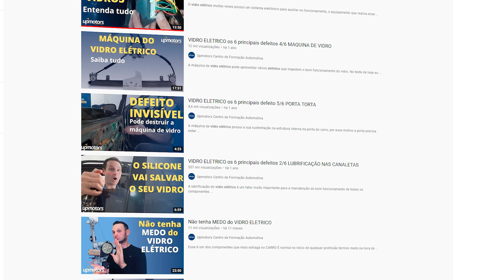Posso Confiar nas CORES DOS FIOS ? ; UPMOTORS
Conheça meu treinamento completo. Clique aqui 👇🏽
Muitas vezes temos pré definido na nossa cabeça as cores vermelho e preto quando pensamos em alimentação de tesão contínua sendo o vermelho positivo e o preto negativo. Mas será que podemos confiar cegamente nesse padrão a ponto de confiar os equipamentos a isso mesmo com o risco de queima?
 A resposta é não, principalmente quando estamos falando de instalações elétricas em carros pois cada fabricante utiliza um padrão de cores e ainda pode variar a cada modelo de veículo. Por esse motivo é preciso sempre testar para saber exatamente qual a polaridade positivo e negativo do fio pois mesmo que o equipamento tenha um fusível de proteção não impedirá a queima do aparelho.
 Para fazer esse teste é preciso uma ferramenta de teste que pode ser o multímetro ou a caneta teste. Utilizando o multímetro configuramos ele para a escala de medição de tensão contínua e colocamos as ponteiras nos fios a serem testados, se obtivermos o sinal de tensão corretamente então significa que a ponteira vermelha está no fio positivo e a ponteira preta está no fio negativo. Mas caso o multímetro apresente o sinal de tensão com um sinal de negativo antes do valor então significa que a ponteira vermelha está no fio negativo e a ponteira preta está no fio positivo.
 É possível também fazer o teste com a caneta teste, com a ponta de prova no fio positivo vai ligar o led vermelho e com a ponta de prova no fio negativo vai ligar o led verde.
 Jamais ligue um equipamento apenas considerando as cores dos fios pois você tem grandes chances de queimar o equipamento que está instalando.
 Essa foi a dica de hj e eu fico por aqui, valew.
Chega de cursos longos e cansativos, conheça este método que já foi testado e aprovado por centenas de alunos. Clique aqui 👇🏽

Você vai aprender, mesmo que não tenha nenhum conhecimento em elétrica, até realizar os serviços que mais lotam as oficinas.

Método testado e aprovado por centenas de alunos pelo Brasil.
Eu garanto, essa é a maneira mais eficaz de se tornar um eletricista de sucesso.